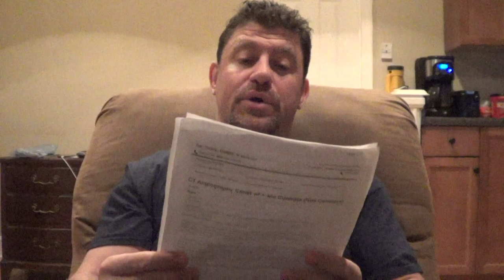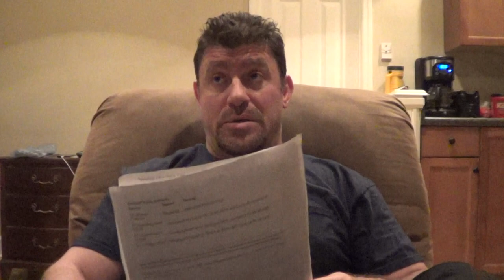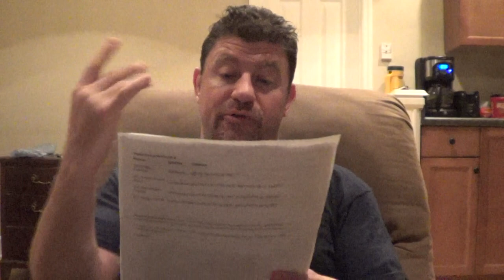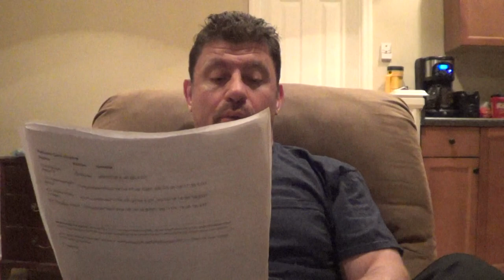MMA Technical Analyst Breakdown UFC 226 Miocic vs Cormier Stipe vs DC ESPN Part 1 Recap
MMA Technical Analyst Breakdown UFC 226 Miocic vs Cormier Stipe vs DC ESPN Part 1 Recap ESPN should get this actual Technical Analyst Technique/Interviewer,Media, Color Commentator Breakdown review preview w/ 4 Black Belts that fought Pro & sparred all the top fighters for 20 years for their UFC Coverage!  Let them know please! Sub,Like,Tweet,Share Please!!!

TheCombatSystem.com

espn chael sonnen ariel & the bad guy ariel helwani's MMA show the mma hour monday morning